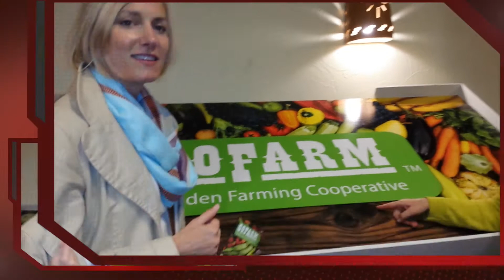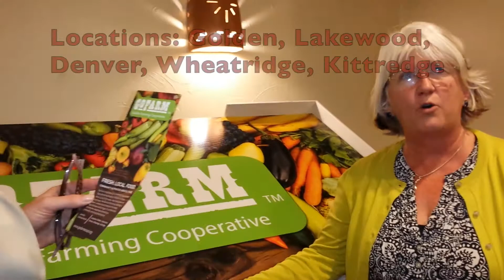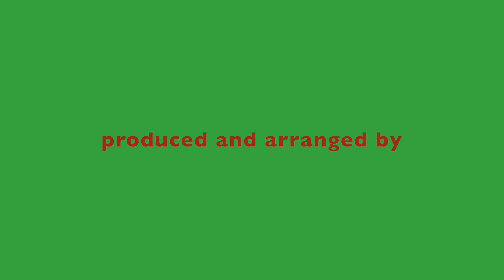Mia Voss on GoFarm™ CSA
Community Supported Agriculture (CSA) is at the heart of GoFarm™, a Golden Farming Cooperative in Colorado.  Mia Voss talked to CEO and Founder, Eileen Regan.

The ambient chatter and the stringed instrument playing in the background are from the Ladies Only Sample Tour. GoFarm™ was exhibiting from the conference hall at the Table Mountain Inn.